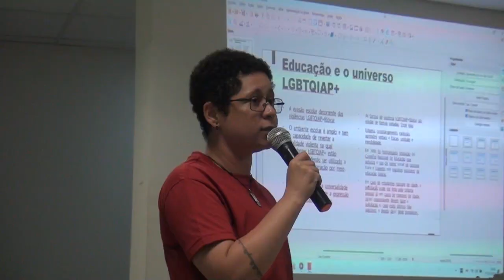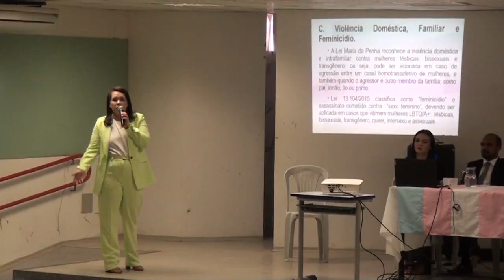SEMINÁRIO INVISIBILIZADOS SOBRE A MUDANÇA DE NOME PESSOAS TRANS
Copyright@2023

Compartilhe !!!

REPÓRTER: ADONIAS SOARES E LÉO SOUSA
EDIÇÃO DE IMAGENS: ISRAEL DELAMARK
APRESENTADOR: LÉO SOUSA

2023